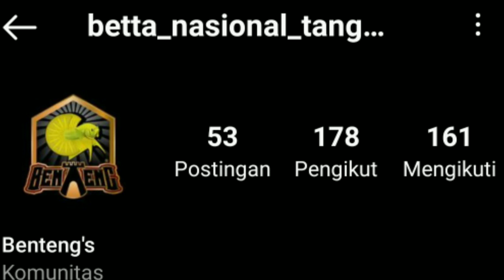Spider betta men penjual dan peternak ikan hias cupang kontes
Assalamualaikum
Alhamdulillah pada kali ini kita akan share video kunjungan kita, ngobrol-ngobrol dengan Spider betta men ownernya yang bernama bang yandi

lokasi bang yandi ini di gang salak, reni, tangerang selatan, perbatasan dengan depok pondok petir

untuk lebih jelasnya bisa hubungi
Nomor telpon atau WhatsApp

bang yandi ini memasarkan semua jenis ikan hias cupang mulai dari ikan jenias plakat, halfmoon, HMPK, Doubel tail, hinggal crown tail serta menawarkan jasa plasma ikan cupang

tidak hanya menjual ikan cupang yang biasa ya teman-teman, tapi juga ikan cupang kontes dan gen nya ini sudah jinan juara di ajang SNI, IBC, dan BSBC

semoga video ini bermanfaat dan dunia hobi air, khususnya dunia percupang kembali melonjak, aamiin

editor : Herbalscape
cameraman : -
peralatan : tripod + lighting + hp asus zenfone 5

terima kasih
wassalamu'alaikum